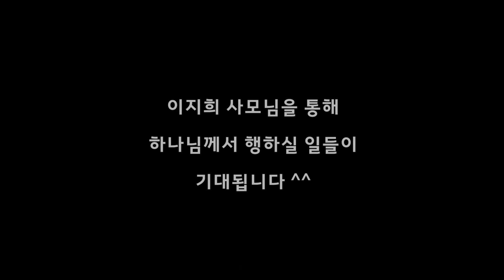좋은인터뷰 #89 연예 리포트의 전설, 이지희를 만나다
안녕하세요. 좋은인터뷰의 신재철입니다.

제가 좋아했던 방송 중에 “섹션TV”가 있습니다. 연예인들의 소식을 들려주는 일종의 예능 뉴스 형태의 방송이었습니다. 일반 뉴스에서 기자가 활동하듯 섹션TV에도 소식을 전하며 인터뷰하던 리포터라는 분들이 있었습니다. 유명한 리포터가 많이 있었지만 저는 오랫동안 활동했던 장수 리포터 이지희 씨가 기억에 남습니다.

제가 어느 방송사 녹화하러 갔을 때 그 이지희 씨가 진행하고 있었고 방송 스텝들은 그분을 향해 “사모님”이라는 호칭을 사용하고 있었습니다. 그래서 작가분에게 “어떤 사모님?”인지 물었고 목회자의 아내가 되었다는 소식을 듣게 되었습니다.

유명한 연예계 마당발 이지희 씨가 어떻게 신앙을 가지게 되었고 목회자의 아내가 되었을까요? 그 이야기를 들어보겠습니다.